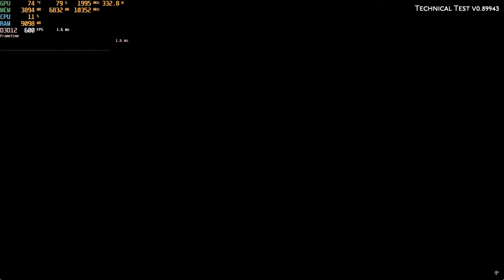Hades 2 Complete Run Zeus Build Technical Test 4K | PC Steam | RTX 3080 TI | Zen 5 (Ryzen 7900X)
Settings Used:
4K High
Vsync OFF

Chapters:
00:00 Start in the house
00:40 Dora
01:26 Incantations
02:00 Hecate
02:52 Odysseus
03:00 Walking in the house
04:24 Choosing Powers and Schelemeus
06:34 Run Start and Zeus Boon
07:21 Room Fight
12:00 Zeus Second Boon
12:40 Room Fight
16:38 Arachne Room
18:37 Charon Room
19:00 Hecate Boss Fight

PC:
CPU: Ryzen 9 7900x
GPU: RTX 3080 TI MSI SuprimX